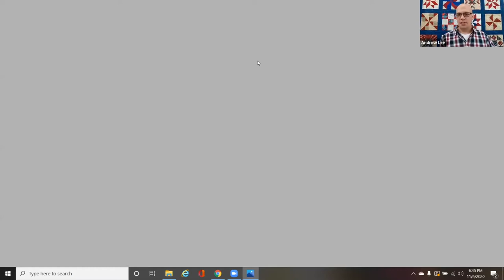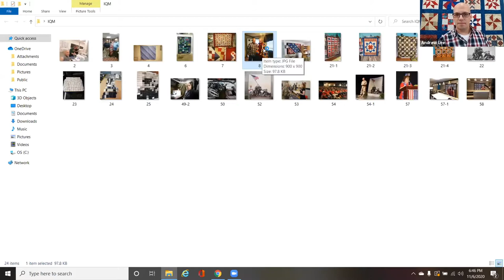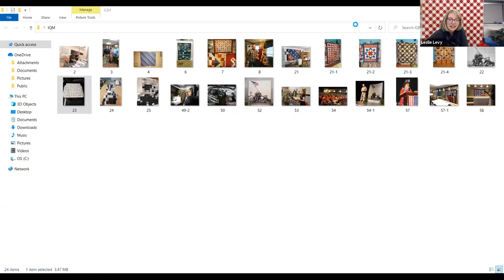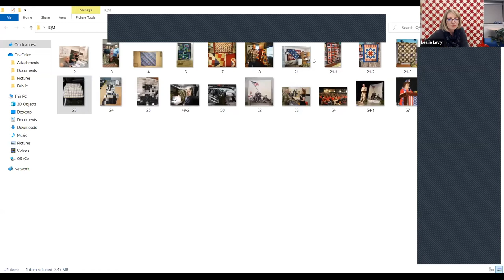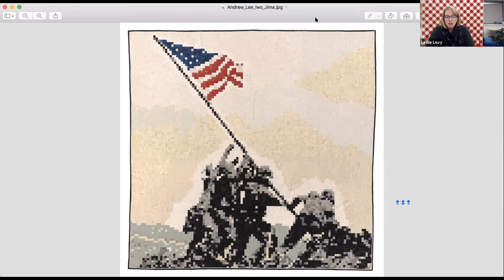Recording of Virtual First Friday for November 2020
We hope you will enjoy this recording of our Virtual First Friday for November 2020.

This month, the museum offered a panel featuring Marianne Fons, Andrew Lee and Teresa Duryea Wong as they discuss Quilts of Valor and a recent acquisition to the museum's collection. Quilts of Valor's mission is to cover Service Members and Veterans touched by war with comforting and healing Quilts of Valor. for more information about the foundation.

Funding was provided by Humanities Nebraska and the National Endowment for the Humanities as part of the Coronavirus Aid, Relief and Economic Security (CARES) Act.